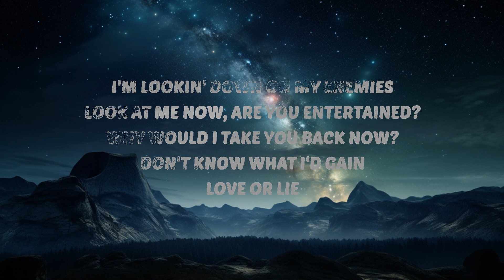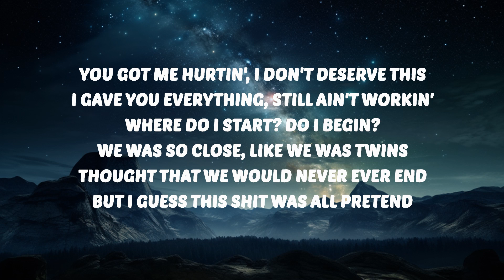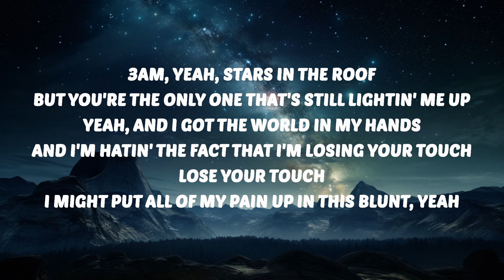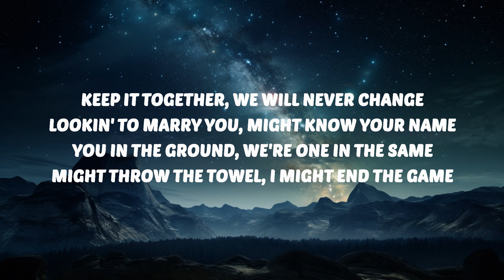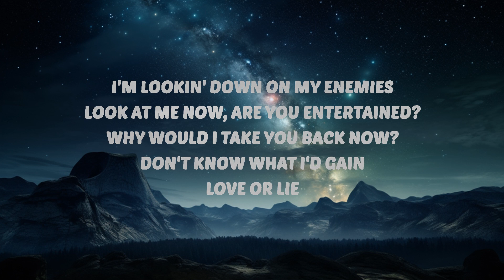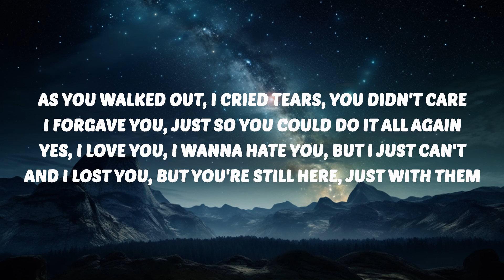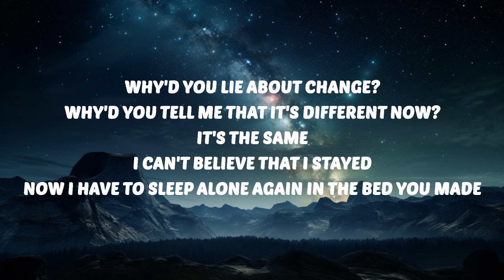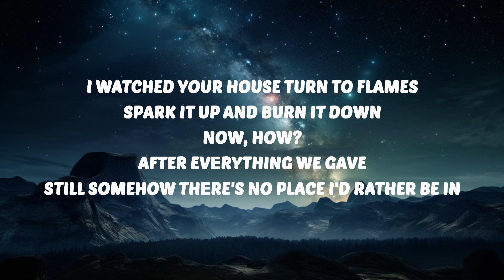Trippie Redd - Wind (Lyrics) ft. The Kid LAROI | 30 Mins. Top Vibe music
🎶 Trippie Redd - Wind (Lyrics) ft. The Kid LAROI

🎤 Lyrics: